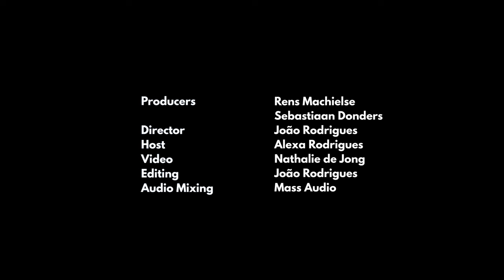Matthijs Dierckx - How did it all start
Matthijs, a journalist, launched Control Magazine for Dutch game development but yearned for music. He shares in this video how his musical journey began at a game jam, merging game design, writing, PR, and marketing with his musical prowess. This fusion propelled his career as a game composer and sound designer.

Director - João Rodrigues
Host - Alexa Rodrigues
Video - Nathalie de Jong
Editing - João Rodrigues
audio mixing - Mass Audio

Producer - Rens Machielse
Producer - Sebastiaan Donders

Private Kitchen: THE online Dutch platform about music in media such as film, commercials, games, theatre and other art forms. Loaded with interviews with composers, their collaborators, studio visits, columns and zoom-discussions.

"Private Kitchen" is a platform by MuziekInstituut Multimedia, produced in co-operation with Shortcutz Amsterdam.